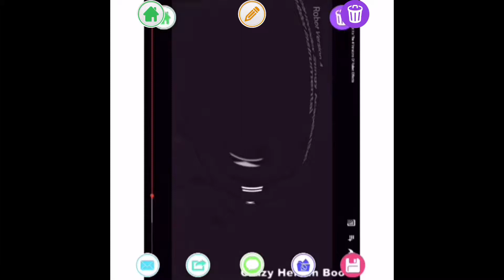The mine song in seba robot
Sebanitised